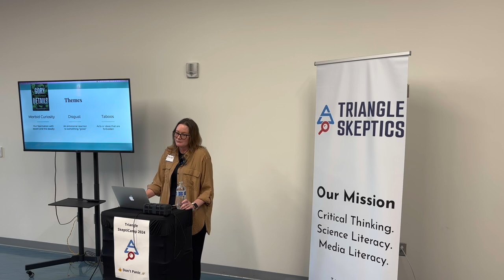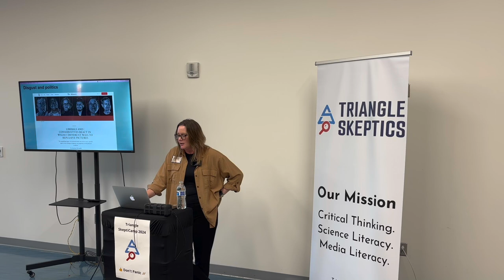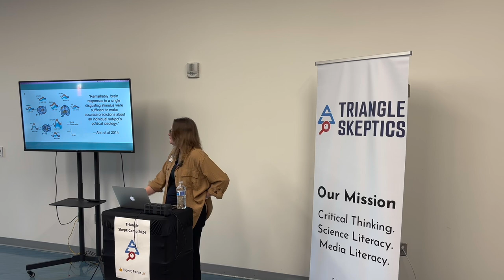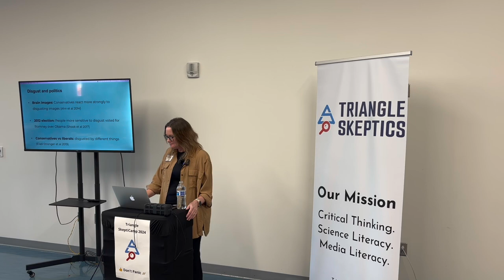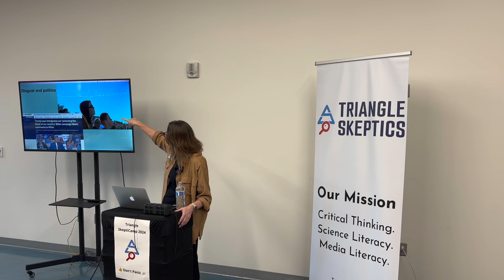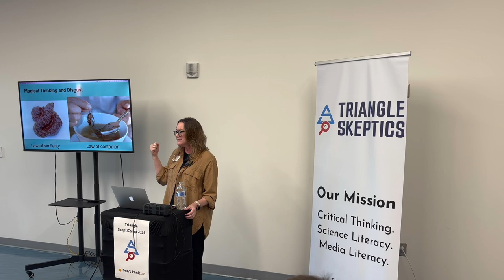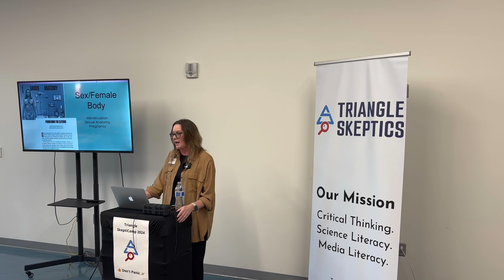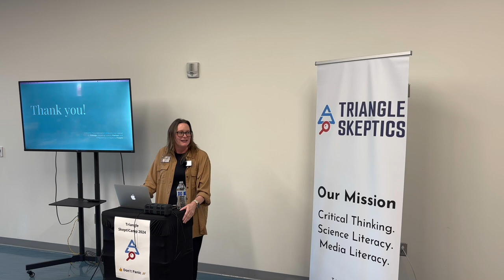Erika Engelhaupt – Disgust: How an Overlooked Emotion Meddles With Our Minds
Erika Engelhaupt speaks at Triangle SkeptiCamp 2024.

Erika Engelhaupt is a freelance science journalist, editor, and author. Her book GORY DETAILS: Adventures on the Dark Side of Science explores the truth behind many strange science stories. She has written for and edited top science magazines, newspapers, and websites including National Geographic, NPR, Science News, and Popular Mechanics. She holds M.S. degrees in biology and environmental science, and is now working on her next book for National Geographic, called SUPERPOWERED, which will delve into the science behind real (not mythical) human superabilities. She lives in Washington, DC, and Knoxville, Tennessee.